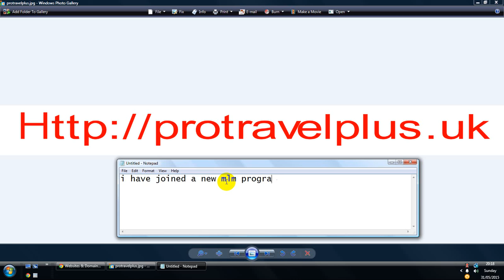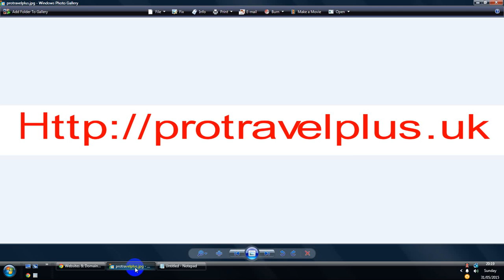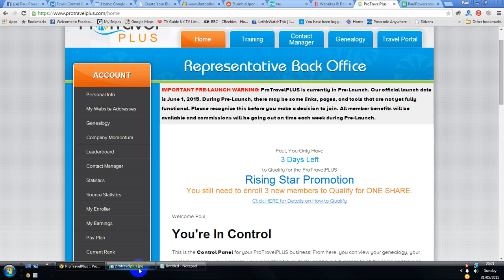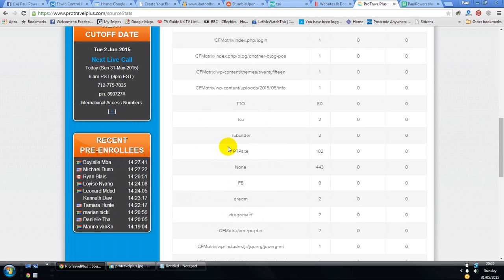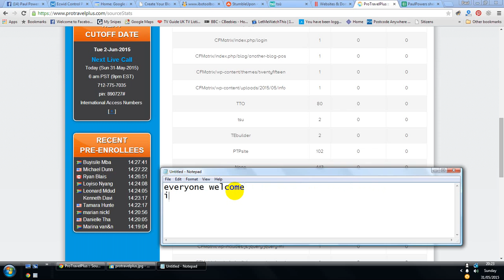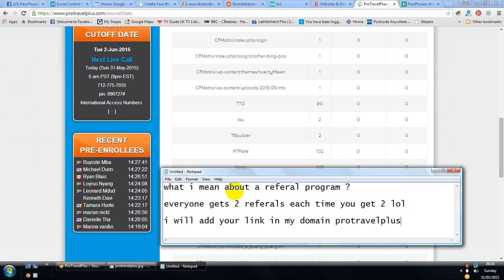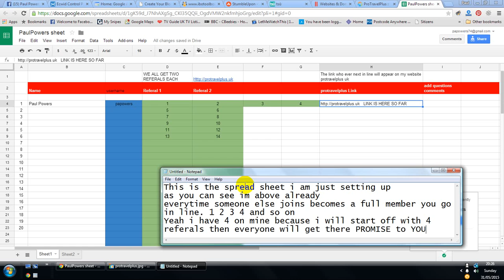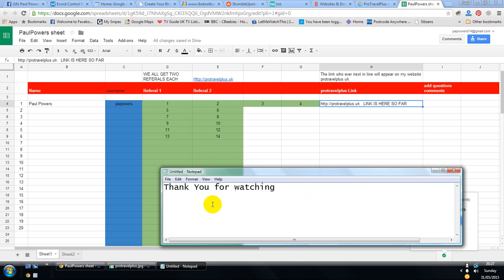"Protravelplus uk" |build a team with "Protravelplus uk"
Also When you sign up and pay fully and stay active on Protravelplus i will set you up a free domain to use as you wish. as a blog . referal link ect Contact me .. on my blog or comment below

Searches related to "protravelplus uk"